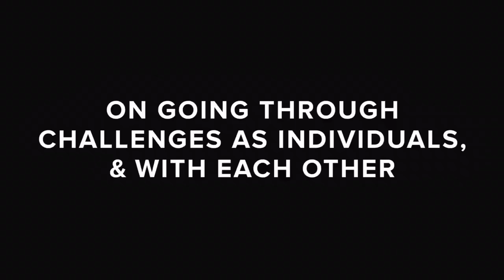on pag ibig-KathNiel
KathNielForever ©